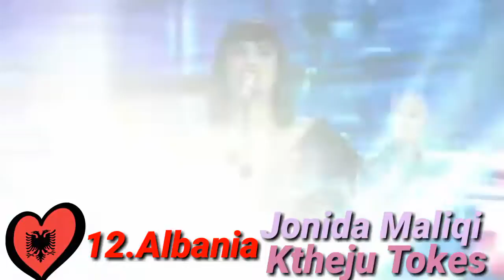Eurovision 2019|My top 14 (so far)[NEW:GERMANY]